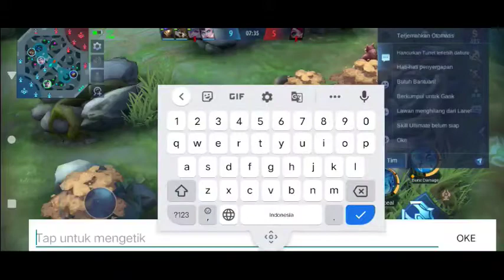Bantai Pakek Amon Ye Kan ⁉️-MOBILE LEGEND BB